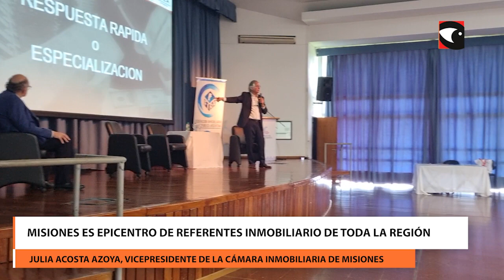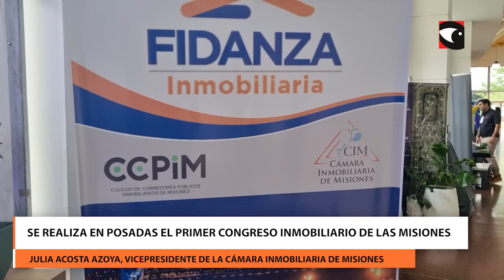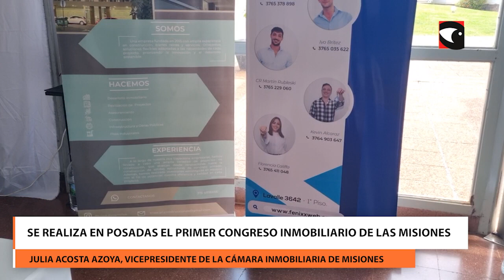Se realiza en posadas el primer congreso inmobiliario de las Misiones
Se realiza en Posadas el Primer Congreso Inmobiliario de las Misiones, con invitados nacionales e internacionales, ronda de negocios, disertantes y más de 10 stands vinculados a la actualidad del rubro. De esta forma la tierra colorada se convierte en el epicentro de referentes inmobiliario de toda la región.